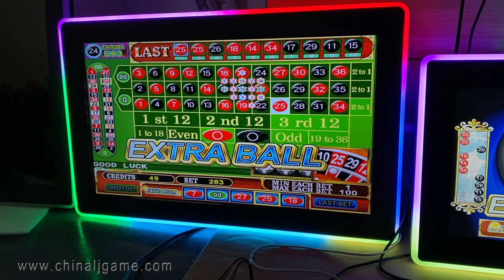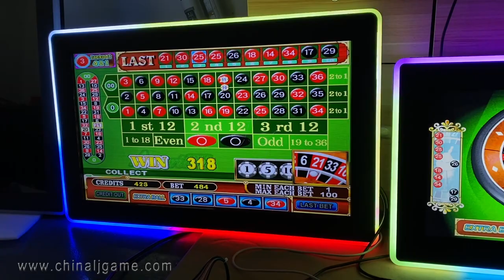Linking System American Roulette 19 Inch 22 Inch Touch Screen Game For Sale